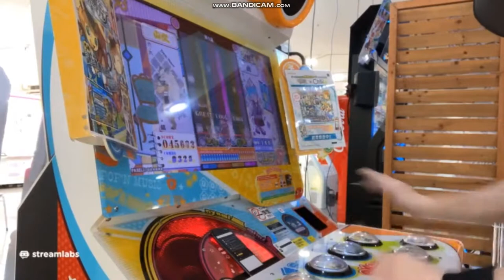ポップンミュージック 解明リドルズ HIP ROCK 2 男々道 ヒップロック2 #3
Credit Y.W_pop'n music For The Video

DON'T OWN

Don't Disliked